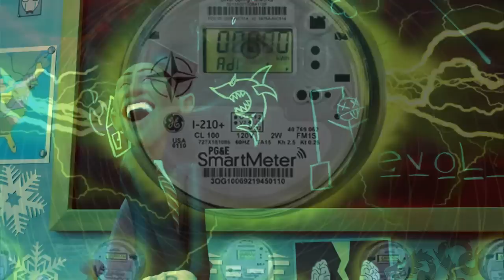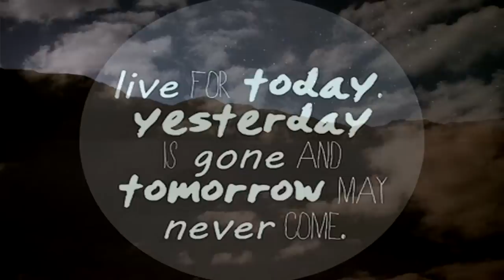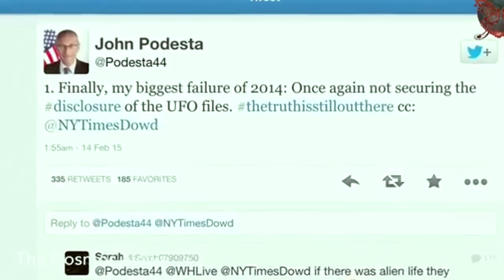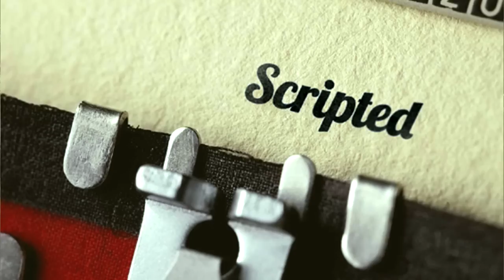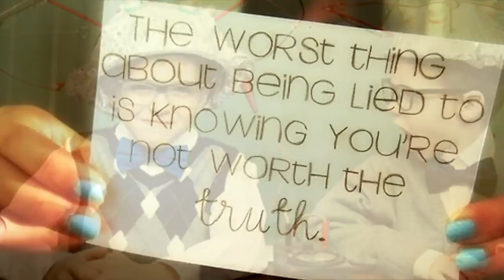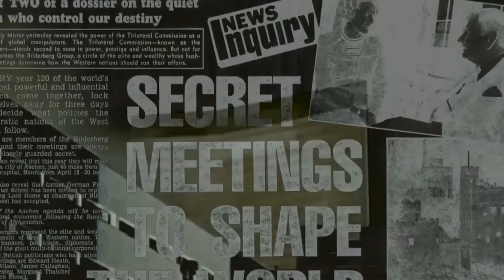Jeff Rense & Jim Marrs - Pushing Obama On UFO Disclosure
Clip from April 01, 2015 - guest Jim Marrs on the Jeff Rense Program.